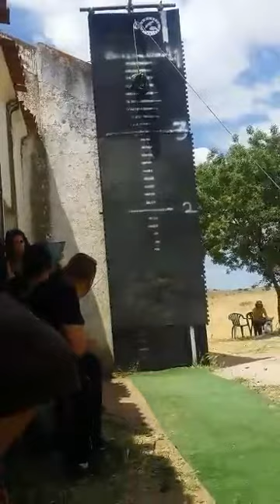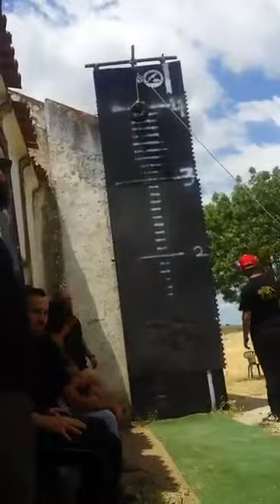Staffy Escalada Vertical 3,60m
Staffy Maria 3,60m Escalada Vertical